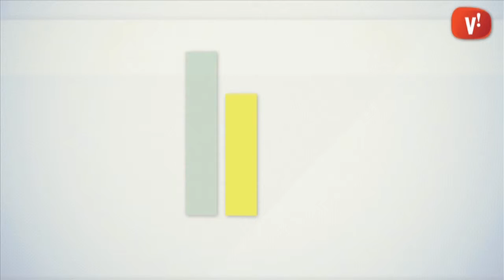Catalunya Sí que es Pot reclama el vot contra la corrupció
En un Casal de la Montserratina ple a vessar, Catalunya Sí que es Pot va exhibir múscul. Acompanyats per membres de Podem i Esquerda Unida, el president d'Iniciativa per Catalunya, Joan Herrera i el número sis per Barcelona, Joan Josep Nuet, van demanar el vot en favor de les classes treballadores i contra la corrupció.

Però sens dubte l'estrella va ser Juan Carlos Monedero qui, al llarg de gairebé una hora, va apostar per una entesa entre Madrid i Barcelona com a motor de canvi a tota Espanya.

Les enquestes situen a Catalunya Sí que es Pot com a tercera força per darrera de Junts pel Sí i Ciutadans.